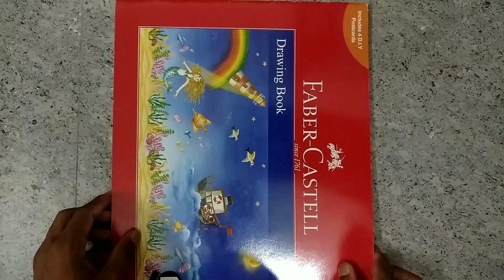how to draw cute krishna and maiya yashoda # krishna and yashoda drawing with oil pastel colour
how to draw cute krishna and maiya yashoda

pg prem art